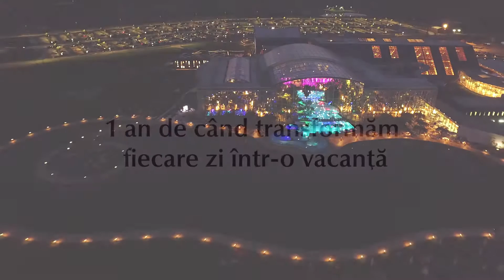Primul an de Therme București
Am împlinit un an de când transformăm fiecare zi într-o vacanță. Retrăiește alături de noi evenimentele și recordurile de care ne-am bucurat împreună!